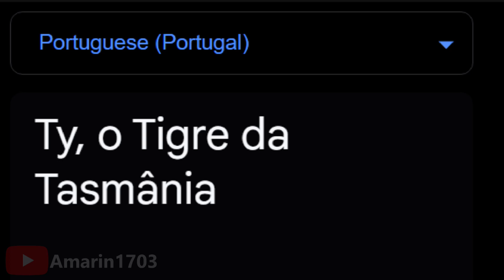🇵🇹 Ty, o Tigre da Tasmânia 🇵🇹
MAX A ROSINHA DOS LIMÕES